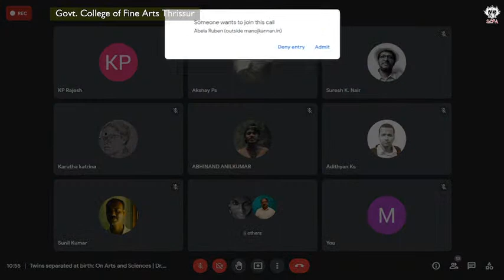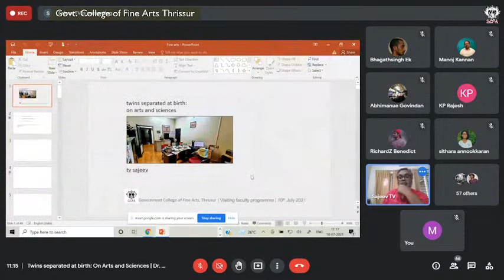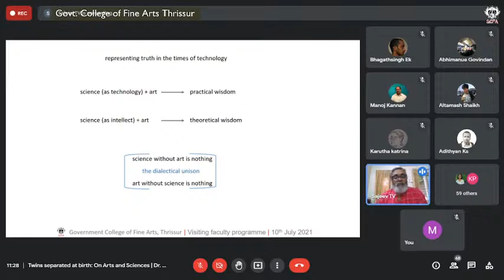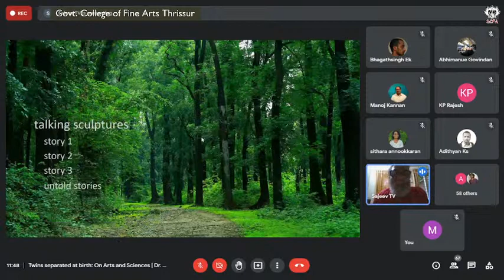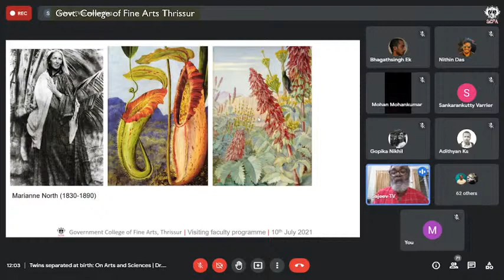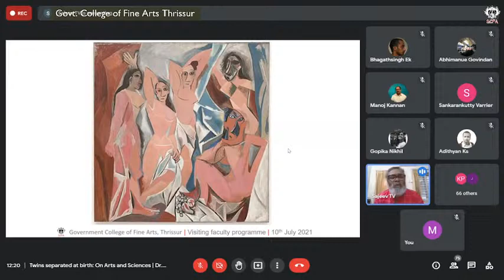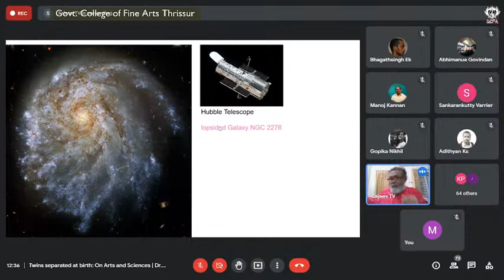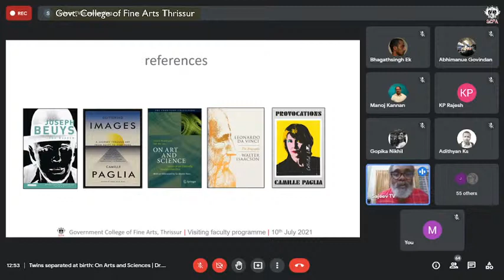Twins separated at birth: On Arts and Sciences | Dr. TV Sajeev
The times when the best artists were also the best Scientists have not completely faded. As expressions of creativity, art and science share the same pangs, bliss, ecstasy and fear in their relation with power. We are here to ponder on the sensibilities of the world around and concerns on our collective survival.